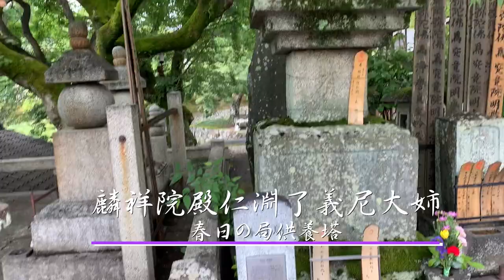【くろ谷 金戒光明寺 案内動画】お江 春日の局 変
【撮影協力】

【お江】
　・文殊塔への登り口を左へ、あか井戸の前を数段の石段をのぼると、南面して大宝篋印塔がある。御台の墓である。
　二代将軍秀忠夫人みち子は、お江、おえよともいう。江州小谷城主浅井長政の三女で母は織田信長の妹お市である。長姉は秀吉の側室となったお茶々（淀君）、次姉は京極高次の室となったお初である。
天正十四年、十四歳の春、秀吉のはからいで尾張大野城主佐治一成のもとへ嫁したが、やがて秀吉によって仲をさかれ、丹波少将羽柴秀勝の妻となった。
　文禄二年、朝鮮陣中に秀勝は二十四歳で病没したので、心ならずも一女児を連れて、伏見城に引き取られ、その後、文禄四年に徳川秀忠に嫁した。秀忠との間に、千姫を初め家光・忠長・和子（後に東福門院）など七人の子を産んだ。
　慶長十年四月秀忠は将軍となり、寛永三年（一六二六）九月十五日没、五十五歳。戦国時代政略に左右さえた浄青の数奇な生涯を閉じた。この墓は世継ぎ問題で夫人と犬猿の中だった春日局が同夫人の死後、追善供養を願って徳川家ゆかりのこの墓地に建てたもので内には夫人の遺髪が納められている。
【春日の局】
　・御台は墓（徳川秀忠夫人）の西側にある宝篋印塔である。明智光秀の臣、斉藤利三の三女で阿福といい、天正七年に生まれた。稲葉佐渡守正成に嫁し、正勝、正定、正利の三子を生んだ。　慶長九年、徳川家光（竹千代）の出生で、乳母さがしをしていた板倉勝重に見出され、竹千代の乳母として大奥入りした。
　温厚篤実、責任感が強く秀忠夫人らが弟忠長（国松）を寵愛、長男竹千代をさしおいて将軍の後継者にしようともくろんでいることを知るや「お家の大事」と単身、駿府に家康をたずねて直訴し、主家の安たいをはかった。
　家光の将軍職就任後は、大奥の総取締として重きをなし、寛永六年には御所に参内を許され後水尾天皇に謁し盃を賜り従三位に叙せられ、春日局の号を賜った。また同九年には中宮東福門院に謁している。その間、家光のためには常に生命を張って仕え、家光もその忠節に感激「局やまいにたおる」と聞くや病床を訪れ、手づから薬を飲ましたという
寛永二十年九月一四日没　六十五歳

参考文献：黒谷に眠る人びと　より

金戒光明寺：
十五歳で比叡山に登られた上人が承安5年（1175年）四十三歳の時お念仏の教えを広めるために、山頂の石の上でお念仏をされた時、紫雲全山にみなぎり光明があたりを照らしたことから、法然上人この地にはじめて草庵をむすばれた。

浄土宗の大本山、
西山連峰、黒谷の西2キロの京都御所、西10キロの小倉山を眺み山門、阿弥陀堂、本堂 など18もの塔頭寺院が建ち並ぶ。
また、幕末京都守護職会津藩一千名の本陣にもなった。